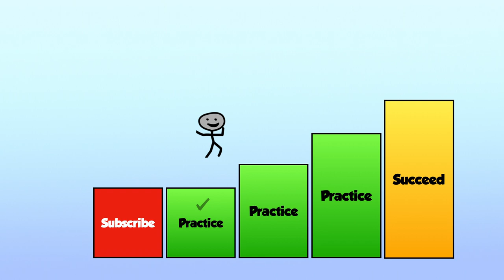Solfege Ear Training Game & Vocal Warmup for Kids! - LEVEL 2 - RD 1 - (So - Mi - Do)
Get those ears going! This is a fun ear training video that can be used in the music classroom or at home!

Sing/listen to the pattern.
Listen and guess where Friendo is hiding!

*Note: This is a virtual adaptation of a game I do in my classroom. Please asses your students' level and interest before introducing ear training. I find this can be helpful as a quick classroom break or extra practice with private students. Hopefully you find these useful.

Additional practice can be found at the website below!